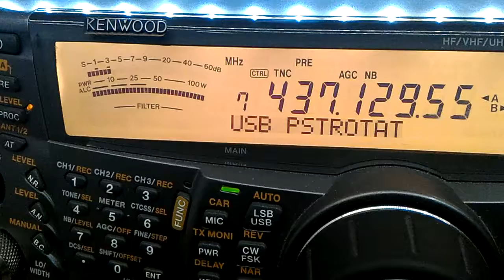Satellite LO 19 in Avaria. Lanciato nel 1990